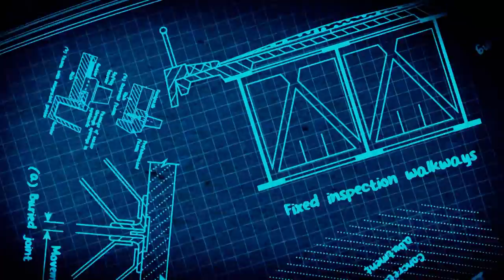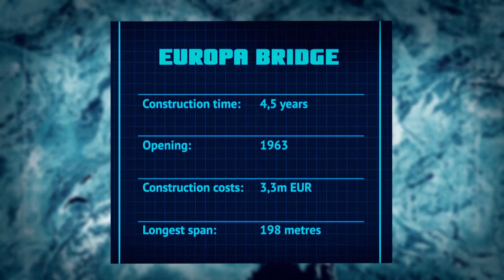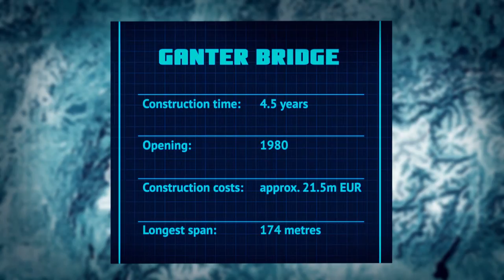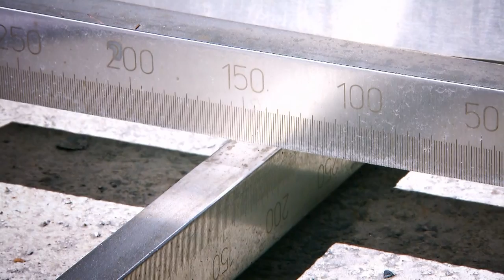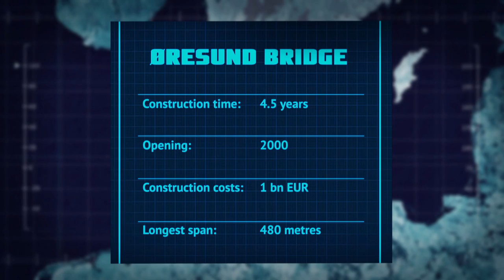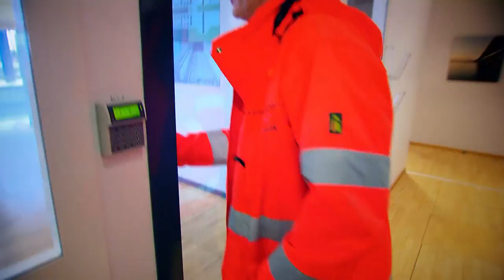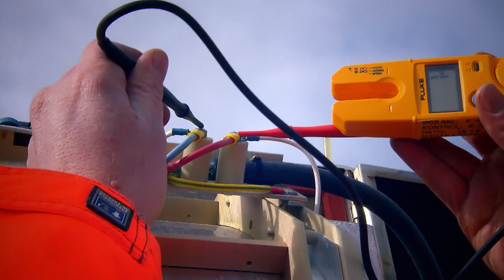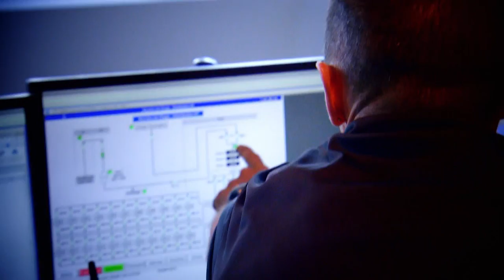The World's Most Spectacular Road Bridges | Giant Constructions | FD Engineering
The World's Most Spectacular Road Bridges | Giant Constructions: The World's Most Spectacular Bridges | FD Engineering

Episode 1: Road Bridges
Gigantic constructions of modern road traffic. Europa and Ganter Bridge, Öresund bridge, Sunshine Skyway and Viaduct de Millau.

Amongst the most epic structures to be found on this planet, they are the giants: The world’s most spectacular bridges! These technical masterpieces have become more and more complex and impressive, meaning that those who design and build them are repeatedly trumping their contemporaries.

This documentary series presents an unusual view of the most breathtaking bridge structures ever built by man. It shows the sheer cruelty, and inhumane efforts which fuelled the construction and design of each of these individual giants. It casts a glance behind the scenes and shows how much effort is required on a daily basis to maintain these unique structures.

Thanks to its immense diversity, its stunning picture language and iconic CGI, this five-part series is an outstanding work. Each episode focuses on a different bridge type and presents several ‘giants’ in different parts of the world.

From the longest bridge in the world, to adventurous railway bridge constructions, to bridges built at dizzying heights, ‘Giant Constructions’ paints a comprehensive picture of the most spectacular bridges on the planet